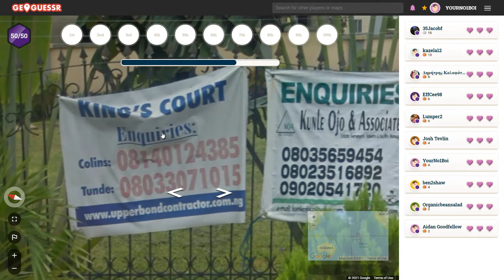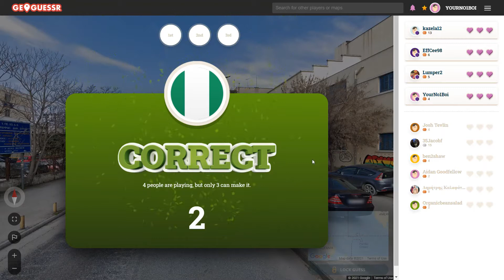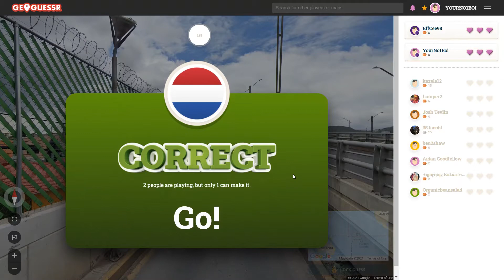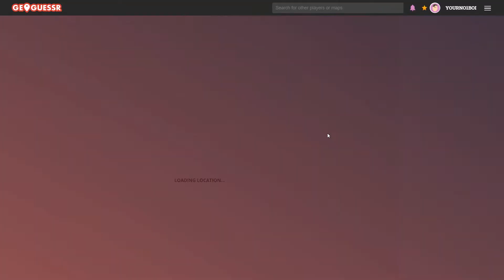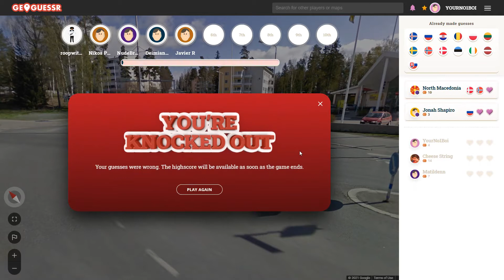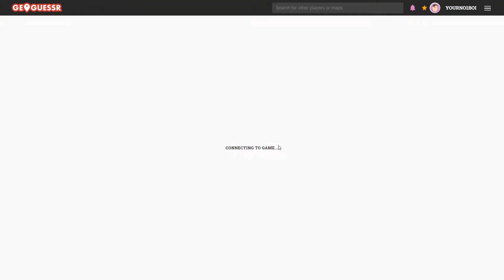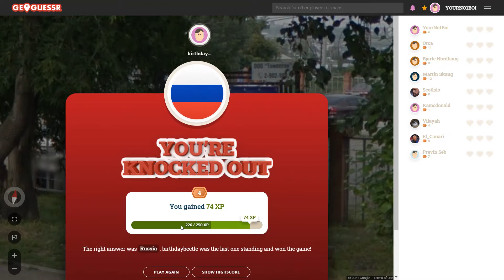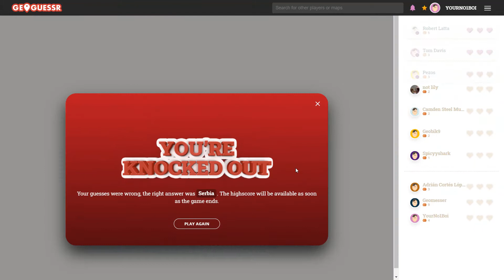IT'S A RACE!!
Welcome back with some GeoGuessr Battle Royal, can we get the long awaited win? Come find out!